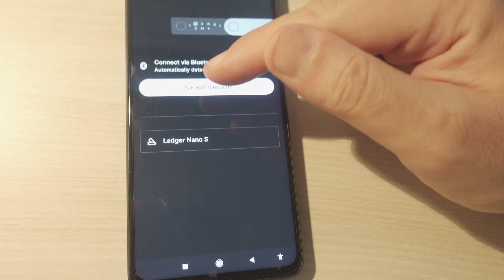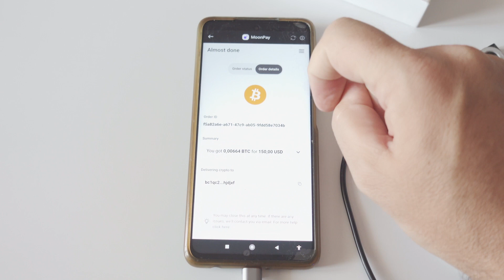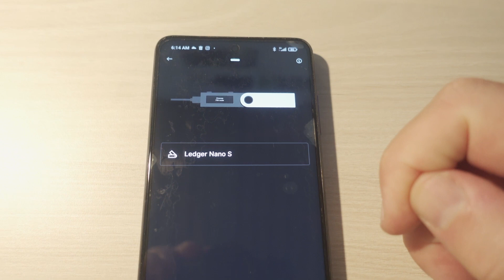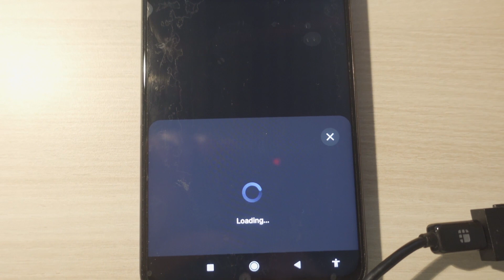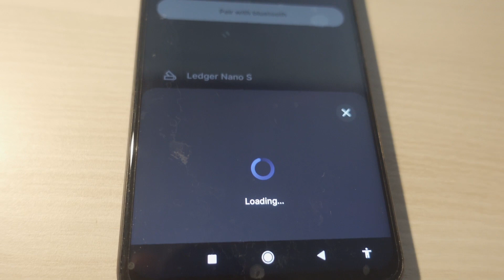⍰ 12 Stvari Koje NISTE ZNALI - KRIPTO NOVCANICI - Crypto Wallet Ledger Nano X, S Plus, Trezor 1 One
💰 Podijelimo Zaradu Bratski 50/50% - Biswap Mjenjačnica,   Farmajte, Stejkate ili igrajte Biswap gamefi od svake moje zarade vi dobijate pola

🎬 Pogledajte i ostale videa i Crypto Tutoriale - Vodič za kriptovalute